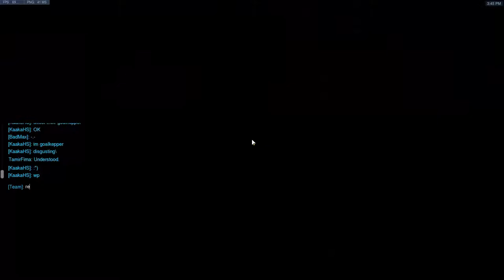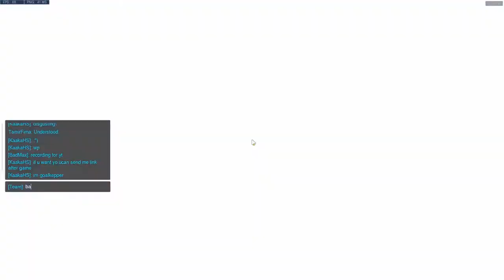Overwatch - LucioBall - KAAKAHS BadMax